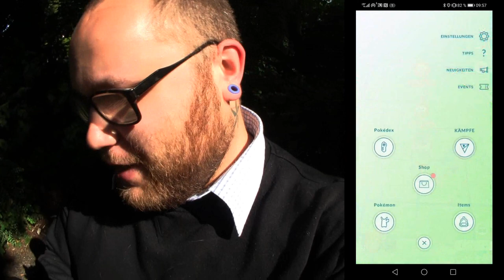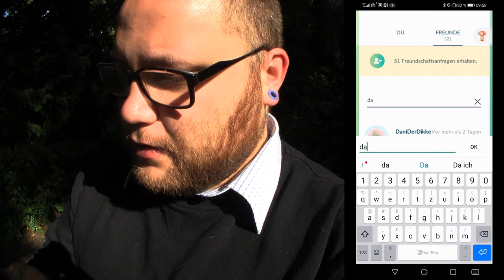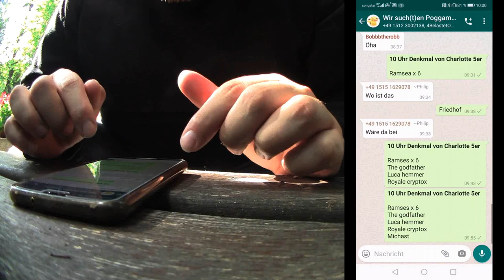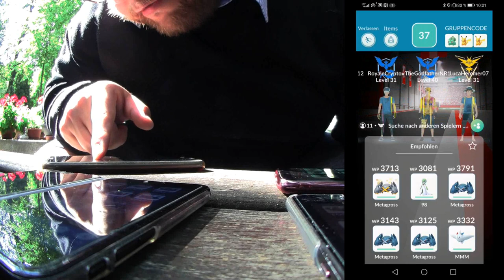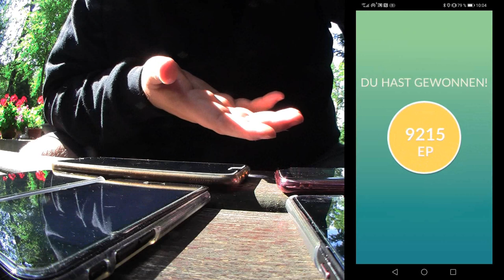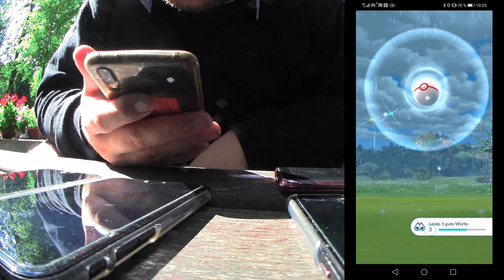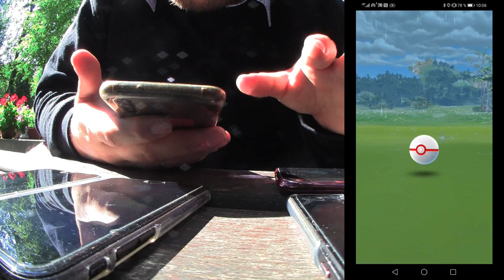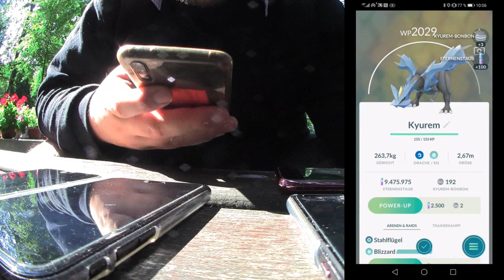GO Fest : Freundschafts Herausforderung Kapitel 1 | Pokémon GO Deutsch # 836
Die dritte und letzte Herausforderung ist da und dieses mal dreht sich alles um Freundschaft. Welches war eure Leiblings Herausforderung bisher ? Fähigkeit / Kampf oder Freundschaft und wie lange habt ihr für Kapitel 1 gebraucht :D
Mein Trainer Code : 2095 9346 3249 (ajvarscharf)

Viel Spaß